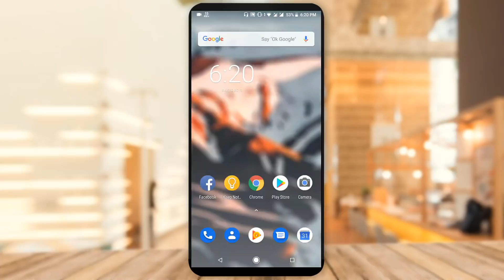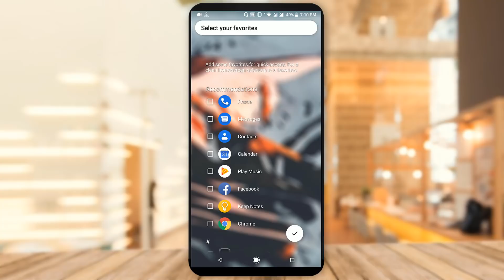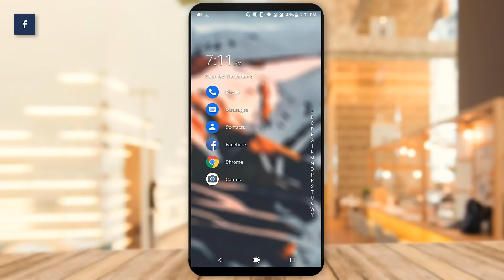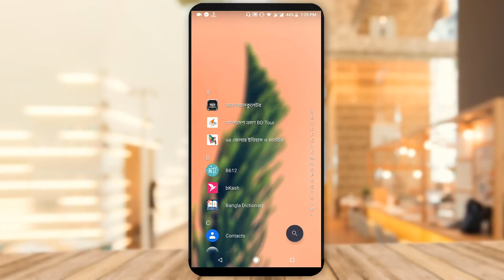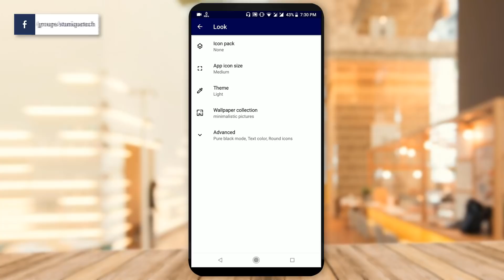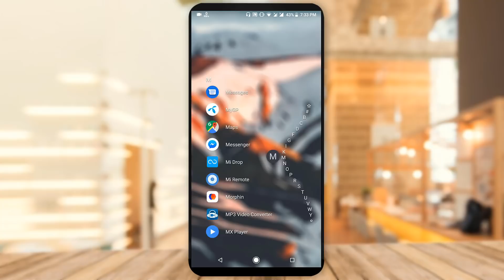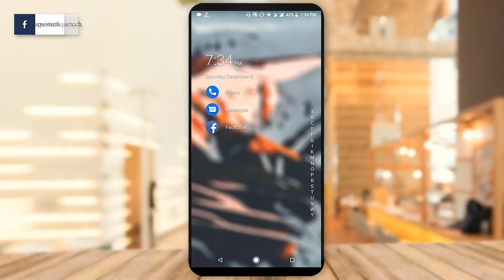Best Launcher for Android 2019 Niagara Launcher fresh & clean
This video I will show best Android launcher 2019 bangla. This launcher is Niagara launcher. Niagara Launcher is a fresh homescreen that has a clean and minimalistic ui. Due to its unique design you can open apps more quickly and use your phone with just one hand.
All your apps in a neatly arranged list that is sorted alphabetically and by usage. You don’t even have to swipe to open it!